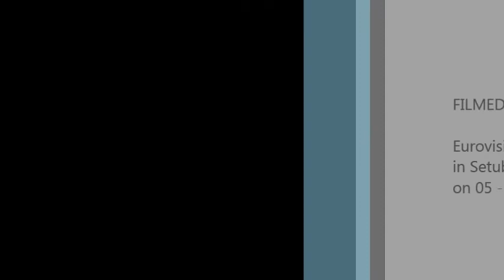Eurovision Live Concert 2013: Interview with Ana Lains (Festival de Cancao 2001)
The annual Eurovision Live Concert 2013 took place again in Setubal, Portugal as a three day event (05 - 07 September 2013) organised by OGAE Portugal and the Municipality of Setubal with the participation of many national and international artists of which some have been taking part in the national selection to the Eurovision Song Contest called Festival de Cancao and also some artists that have been on the Eurovision stage either for Portugal or another country.

Artists such as Ana Sofia Varela (FC 1995), Anabela (Portugal 1993), Ana Laíns (FC 2001), Carla Pires (FC 2011), Filipa Sousa (Portugal 2012), Liana (FC 2000), Piedade Fernandes (FC 1993), Vlad Mirita (Romania 2008), Roberto Bellarosa (Belgium 2013), Jalisse (Italy 1997), Buket Bengisu (Turkey 2002), Birgitta Haukdal (Iceland 2003), Moran Mazor (Israel 2013), Chen Aharoni (NF Israel 2011), etc just to mention a few.

The Team of Radio International was present and conducted interviews with some of the artists invited. In this clip see an interview with another great voice on the Thursday evening prior to Eurovision Live Concert 2013 in Setubal, Portugal was Fado singer Ana Lains who performed in Pais de Fado some of her greatest Fado songs. She also recorded with front man of Culture Club - Boy George a song called "Amazing Grace". She also competed in the national final of Portugal (Festival de Cancao) to obtain the ticket to the Eurovision Song Contest 2001 with the song entitled "Ha sempre alguem que nos quer".